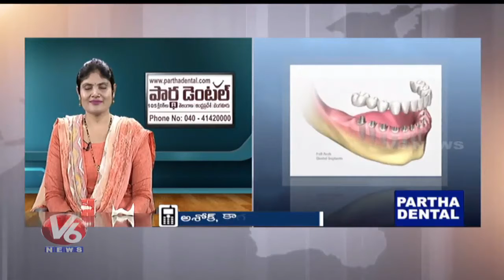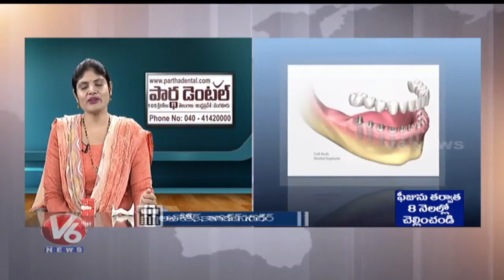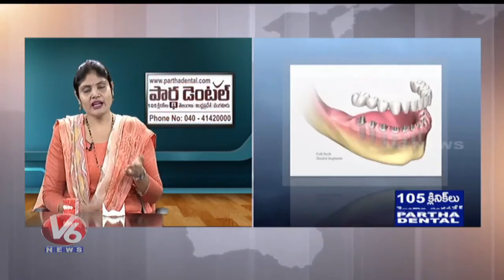What are the causes of Dental problems and How to solve them? II Partha Dental II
It could be holes, worn tooth finish or fillings, gum illness, broke teeth, or uncovered roots. Once your dental specialist makes sense of the issue, you may require a filling, a root waterway, or treatment of your gums to supplant tissue lost at the root.